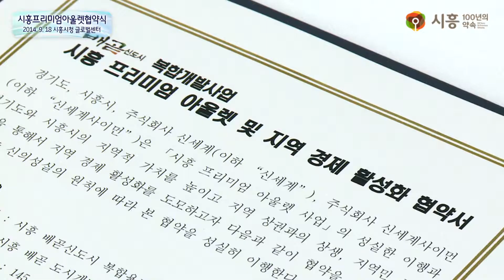[시흥시] 시흥 프리미엄 아울렛 협약식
시흥시에 프리미엄 아울렛이 들어섭니다!

시흥시가 오늘(9월 18일) 경기도, 신세계 그룹, 신세계 사이먼과 ‘시흥 프리미엄 아울렛 및 지역 경제 활성화 사업’ 협약을 맺었습니다.

시흥 프리미엄 아울렛은 2015년 상반기 착공에 들어가 2016년 말 오픈할 계획인데요, 아름답고 세련된 건축 양식으로 유명한 신세계사이먼 프리미엄 아울렛답게 이번 시흥점 역시 스페인 해안가 마을을 모티브로 이국적이고 아름답게 지어진다고 하네요. ^^

또한 신세계사이먼은 시흥시민 우선고용으로 1500여 명에 이르는 일자리를 창출하고, 아울렛 내에 지역 특산물 판매 매장을 조성하는 등 다양한 지역 경제 활성화 활동을 펼칠 예정이라고 합니다. ^^♡ 게다가 250여 개 국내외 수준급 브랜드도 아울렛 내에 입점할 예정이라니 이제 쇼핑 걱정은 끝~~!!

2년 뒤 만나게 될 시흥 프리미엄 아울렛! 어떤 모습으로 우리를 찾아오게 될 지 여러분도 기대되지 않나요? ^^